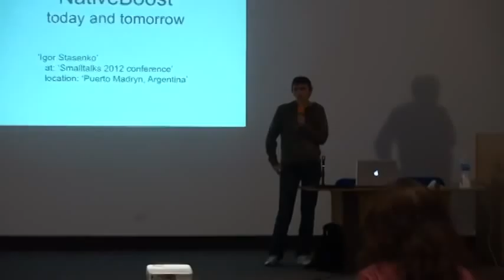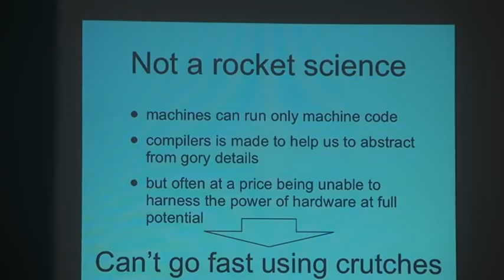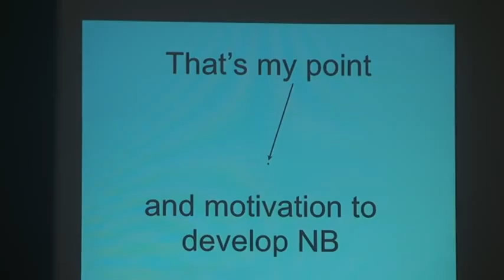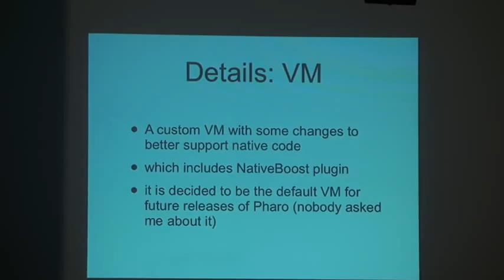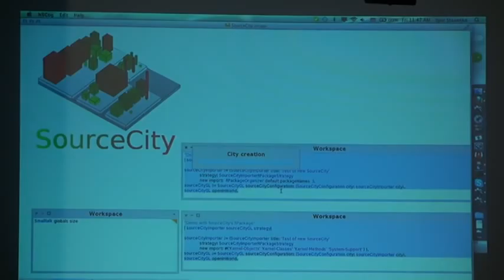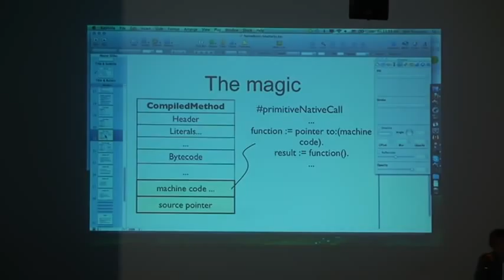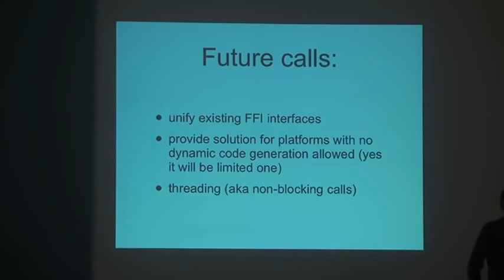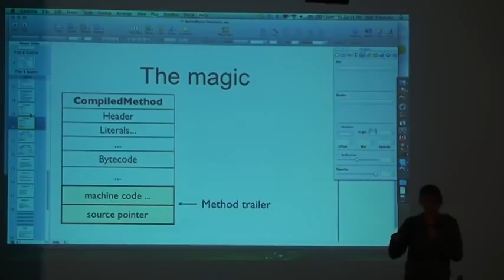22-Igor Stasenko-Native Boost: Today And Tomorrow